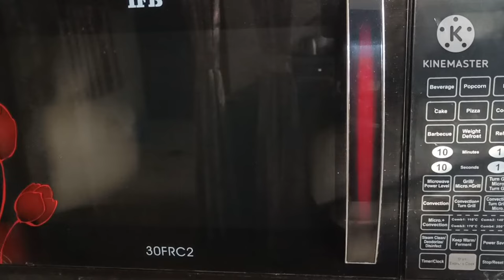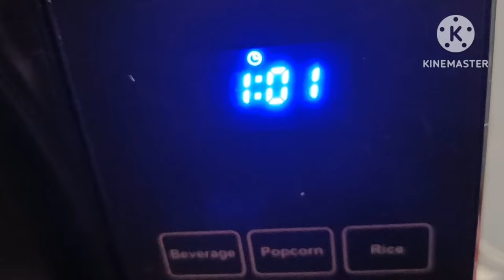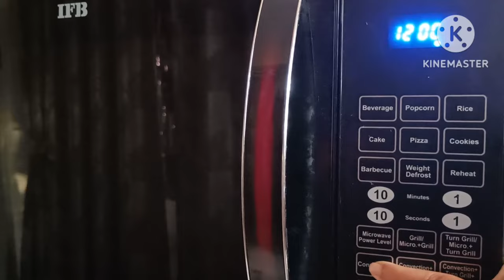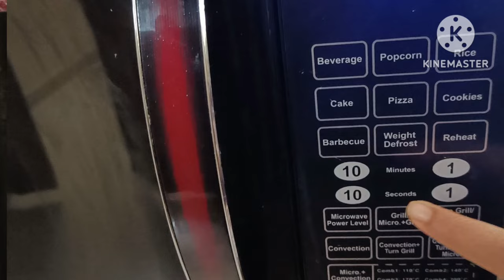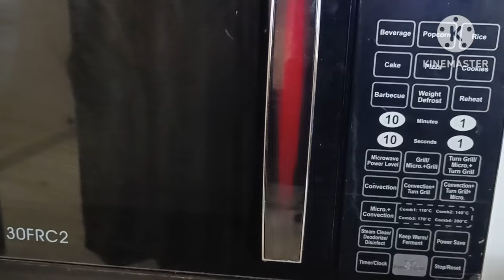How to preheat IFB Microwave preheatmicrowave ||How To Pre-Heat Convection Microwave DETAILED GUIDE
preheatmicrowave Pre-heat Microwave oven । How to pre-heat Microwave Convection Oven । Baking tips

keywords -

How to preheat microwave oven for baking
माईकरोवेव को पींरहीट कैसे करे
This episode is a detailed STEP BY STEP guide on how you can bake a perfect cake/Cookies in your microwave.
1) Baking in microwave convection oven in detail, how to make the perfect cake in microwave
2) Baking in Microwave Heating Mode
3) How to Pre-heat Convection Microwave oven
4) How to set time and temperature
5) How to use Convection mode of Microwave
6) What baking pans and tins can be used in Convection Microwave
7) what pans and utensils can be used in microwave heating mode

1) IFB microwave main sabji kaise banaye // How to use IFB microwave // without using garlic and onion

2) How to make kasuri methi in microwave // मेथी के पत्तों से कसूरी मेथी कैसे बनाएं kasurimethi home made

3) demo of IFB microwave oven / how to use Microwave oven// use of convection mode in microwave

DISCLAMER - The information provided in this channel keworld80 is only for general purposes & should not be consider as professional. my thoughts & recommendations based on my personal experiences. All the content in this channel is my own creative work.

MY VIDEOS ARE BASED ON MY PERSONAL EXPIERENCES.